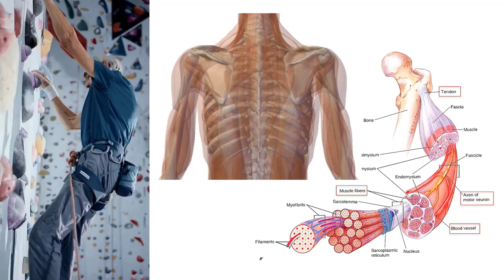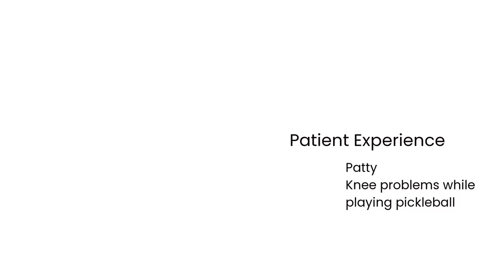Topical Gear Technology 3D Analysis Of Body and Muscles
TG technologies are 3D analysis of body and muscle activation of 50 yr old + for Societal Wellness.